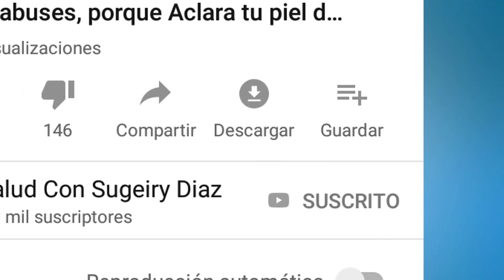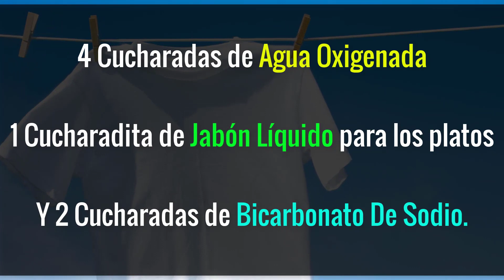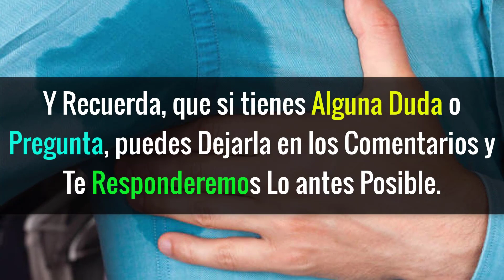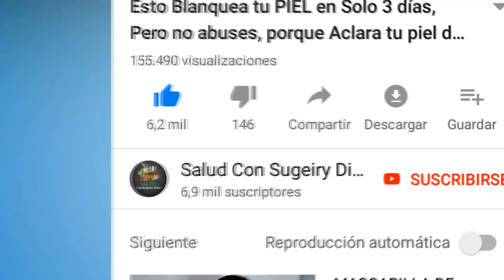Trucos Caseros Para Ayudar a Eliminar las MANCHAS de las ROPAS.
El desodorante no sólo puede ser un producto de higiene personal seguro, sino también una fuente de problemas.

Porque incluso, los desodorantes más caros, pueden dejar marcas en la ropa.

Es por eso, que A continuación te presentamos 6 trucos caseros, para quitar las marcas de desodorante de la ropa.

Y al final del video, te espera un pequeño bono.

Número 1. Vinagre.

Moja las manchas con vinagre y deja la ropa remojada durante una noche. Por la mañana, lava la ropa como de costumbre.

Este método te ayudará a salvar la ropa de color y también de lana y otras telas naturales.

Sin embargo, no te recomendamos lavar las prendas blancas con este método porque pueden ponerse amarillentas.

Número 2. Sal.

Este truco te ayudará a quitar las manchas viejas que se impregnaron en la tela. Funciona de manera segura tanto para las prendas blancas, como para las oscuras.

Para esto, solo toma una pizca de sal. Humedece el pedazo de tela con la mancha y derrama la sal encima.

Deja que haga efecto durante una noche. Luego humedece la prenda una vez más, toma un poco de sal y frota la tela ligeramente. Después lava la prenda en la lavadora, eligiendo el modo adecuado.